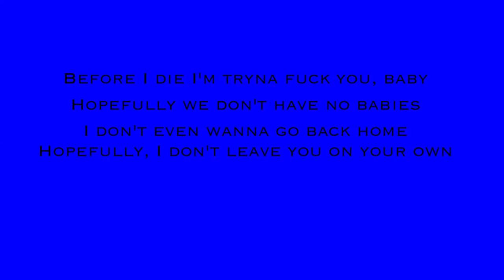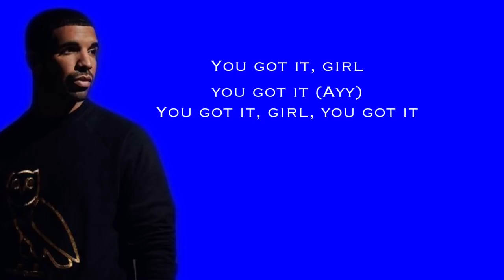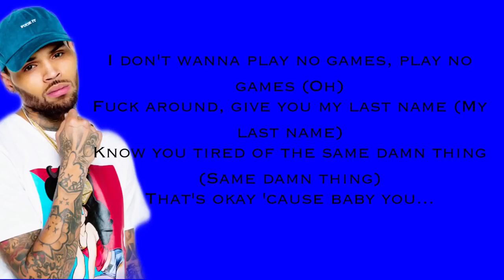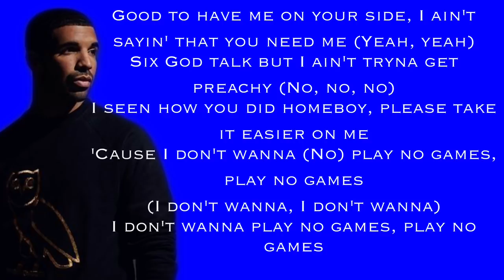Chris Brown - No Guidance (Lyrics) Ft. Drake